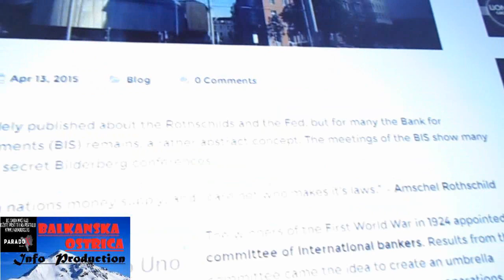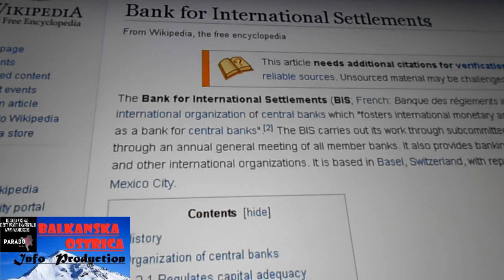SVETSKE STUDIJE OTKRILE NAJČUVANIJE PODATKE - Oni su iznad masonerije, a ovo je njihov plan..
Neka se glas naroda ponovo čuje! Prijavi se za praćenje i pridruži se borbi za očuvanje mira i zdrave svesti!